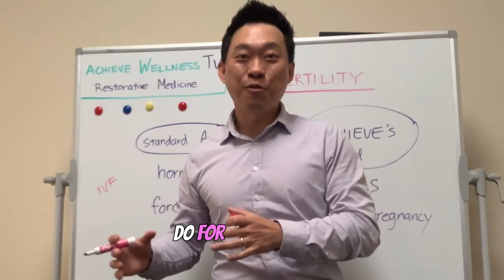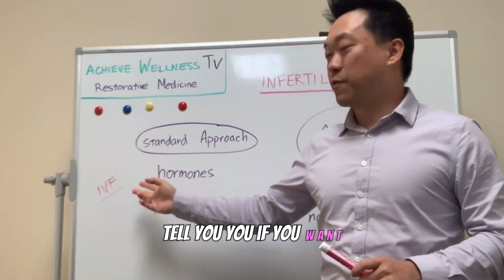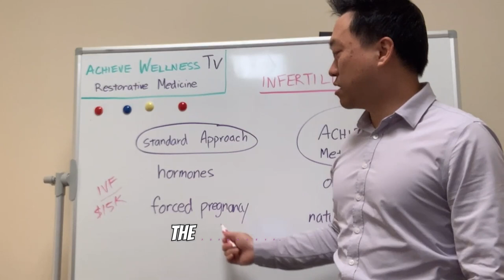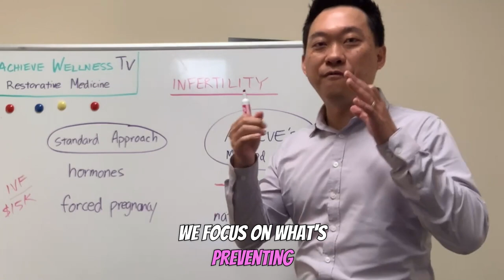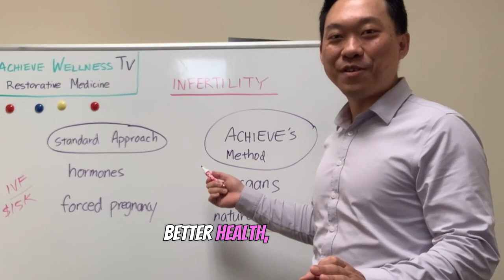The secret sauce for natural pregnancy!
Exciting News for Aspiring Parents! 🌟

Are you facing challenges in conceiving? Pay attention to this post as we unveil a remarkable success story that could change your life. Recently, one of our patients sought our assistance in preparing for IVF treatment. However, an incredible turn of events occurred. While preparing for IVF, she miraculously became pregnant naturally! Yes, you heard it right. Let's delve into what sets us apart.

🔍 What's the difference? Our Secret Fertility Method: Cheese! 🧀
Our approach is a complete departure from the norm, diverging from traditional reproductive technologies and even other acupuncture and wellness clinics. So, what do we do differently? Let's shed some light on it together.

the secret sauce for natural pregnancy! 🌱💫 Join the journey to parenthood and let's make your dreams come true! 💑✨ MiracleOfLife ConceiveWithHope FertilityBreakthrough Schedule your initial exam now!

No medical advices, just natural Biohacking tips that work!